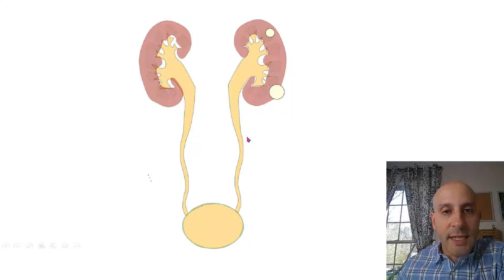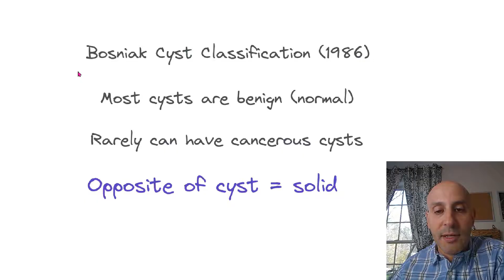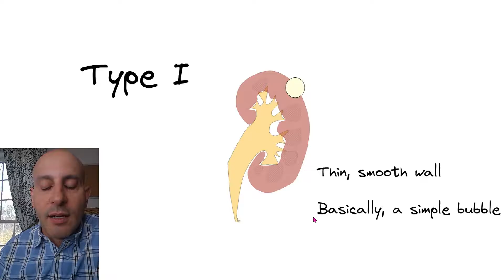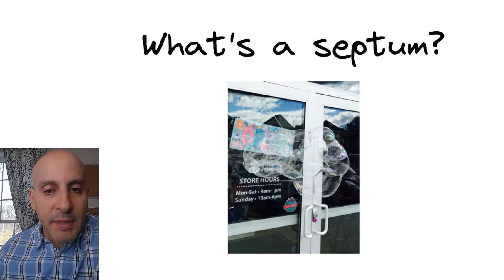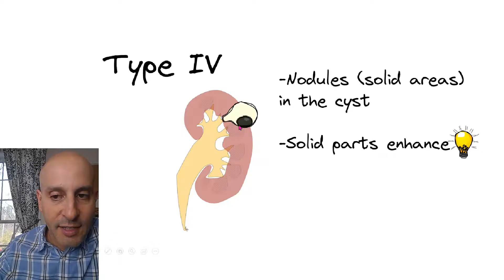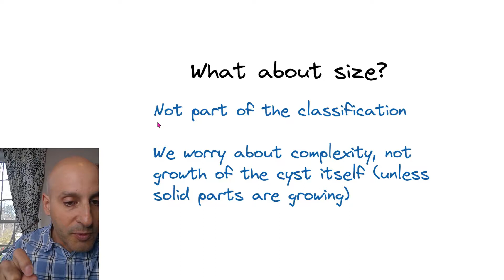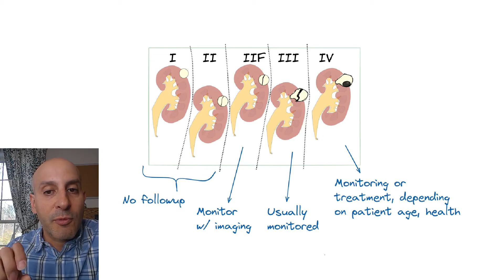All about Kidney Cysts with Dr. Canes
In this video you'll learn about the Bosniak Classification of kidney cysts. You'll understand when we get concerned, and when we're not worried at all (most of the time we're not worried).